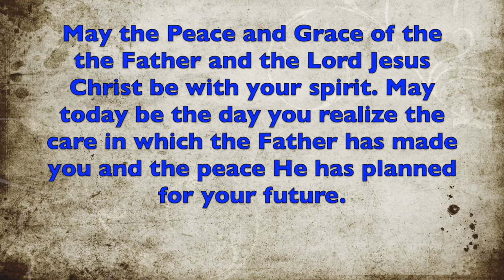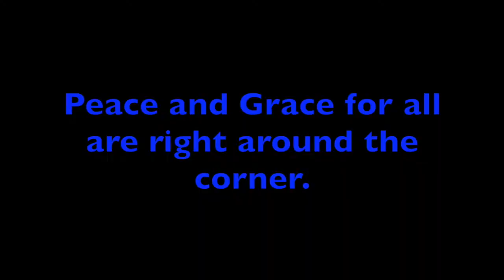MF 109: Grace and a Porch Swing